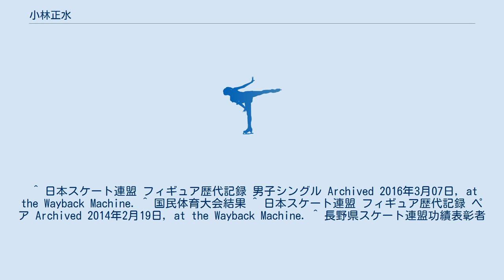小林正水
小林 正水（こばやし まさみ、生没年不詳）は、日本のフィギュアスケート選手（男子シングル、ペアスケーティング-）。
パートナーは下平澄子。
東京都中央区月島出身。
 1947年、全日本ジュニア選手権に出場し優勝する。
1949年、全日本選手権に出場し、酒井克己に続き2位に入る。
その後、1950年の全日本選手権では有坂隆祐、塩田直重に続き3位、1952年の全日本選手権でもJ・ジョンストン、塩田に続いて3位に留まった。
 1953年、全日本選手権で念願の初優勝を果たす。
1954年、国民体育大会に親の出身地である長野県代表として出場し、一般男子で優勝。
同大会で長野県が優勝するのは初の快挙である。
同年の全日本選手権では大橋和夫、西倉幸男に続いて3位に入る。
 1956年、下平澄子とカップルを組み全日本選手権のペアで優勝する。
同大会で男子シングルとペアの競技で優勝しているのは、小林と田村岳斗、天野真の3人のみである。
 1957年、国民体育大会の一般男子（シングル）で2度目の優勝を果たす。
全日本選手権ではペア競技史上初の2連覇を成し遂げた。
 ^ 日本スケート連盟 フィギュア歴代記録 男子シングル Archived 2016年3月07日, at the Wayback Machine. ^ 国民体育大会結果 ^ 日本スケート連盟 フィギュア歴代記録 ペア Archived 2014年2月19日, at the Wayback Machine. ^ 長野県スケート連盟功績表彰者